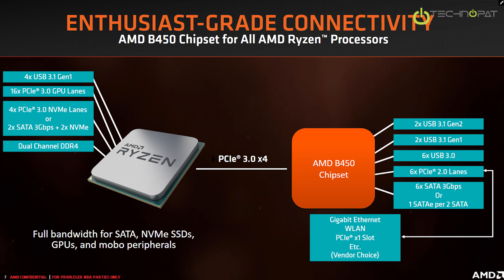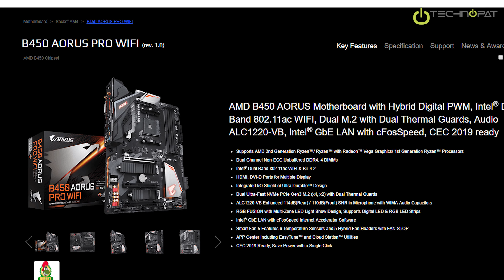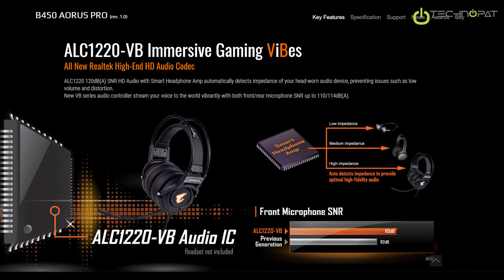Gigabyte B450 AORUS PRO Anakart İncelemesi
Gigabyte'ın AMD Ryzen işlemciler için sunduğu yeni B450 Aorus Pro anakartı inceliyor, nasıl bir sistem için uygun olduğuna, artı ve eksilerine bakıyoruz